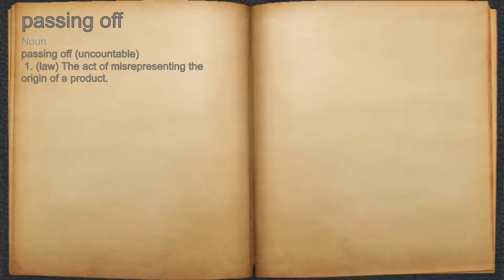What does passing off mean?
A spoken definition of passing off.

Intro Sound:
Typewriter - Tamskp